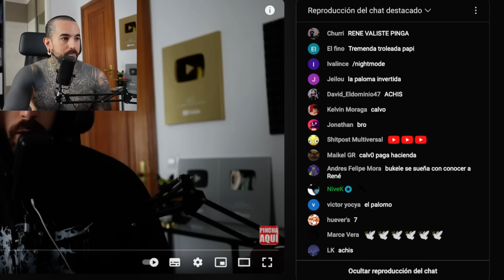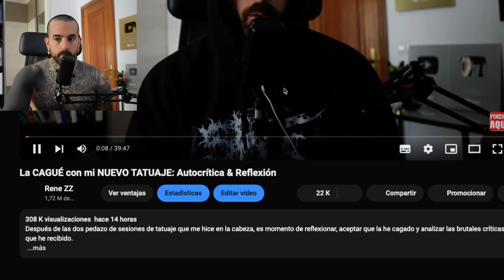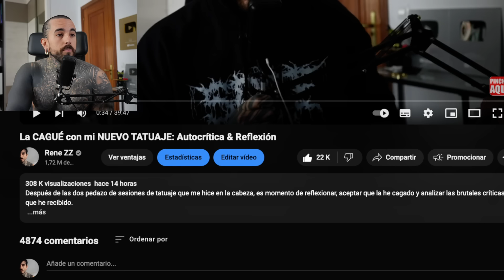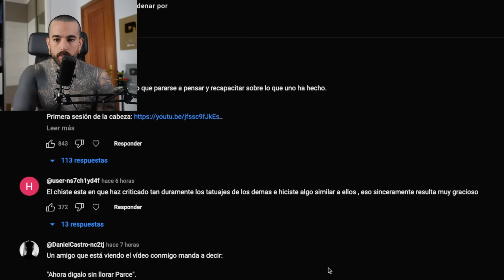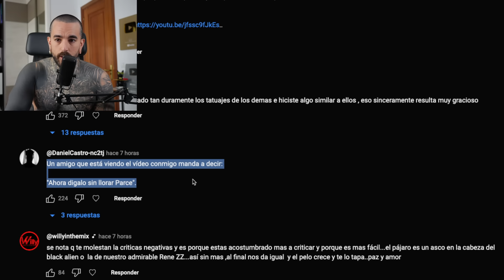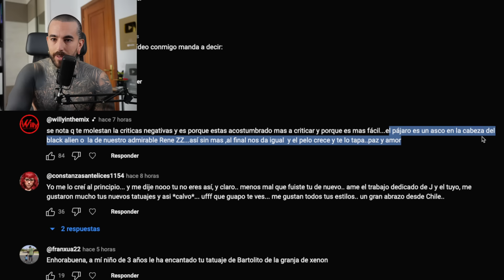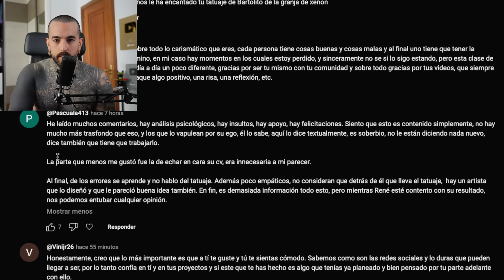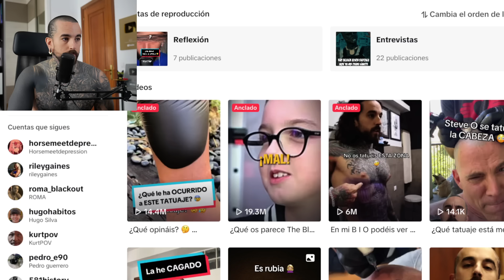Os ENGAÑÉ Jejej